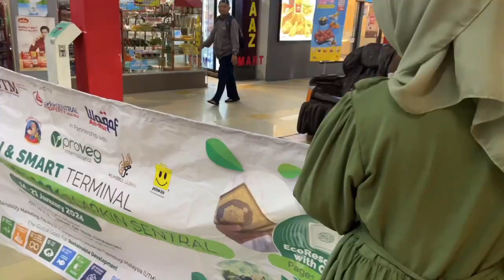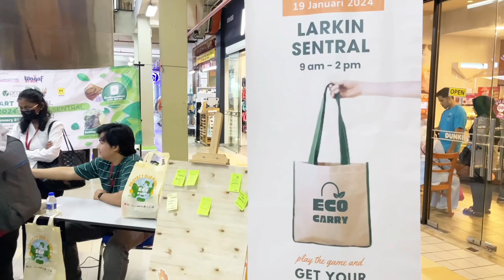Eco-Carry: Ditch the Plastic, Carry the Future! Video Report✨Universiti Teknologi Malaysia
This video belongs to Sustainability Marketing subject with the lecturer Assoc. Prof. Dr. Zuraidah Sulaiman session 2023/2024 for CEPA sub-project (Eco-Carry: Ditch the Plastic, Carry the Future!).